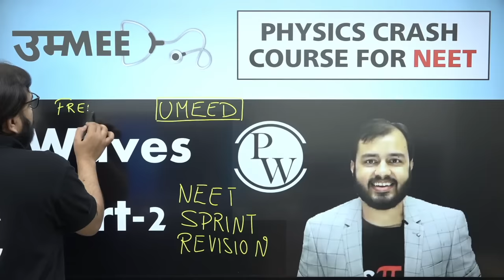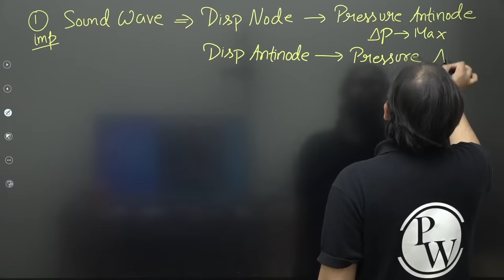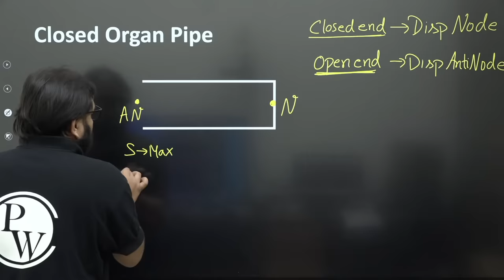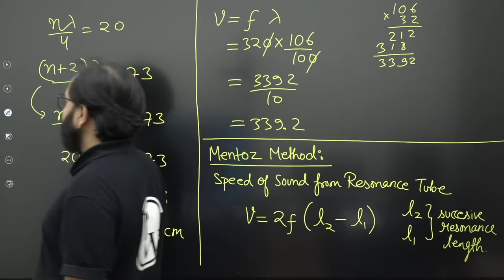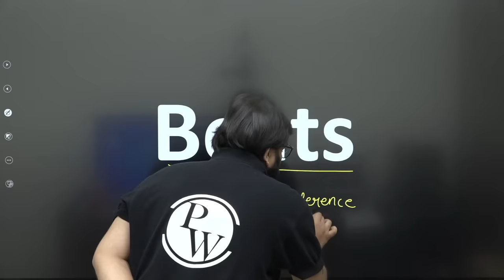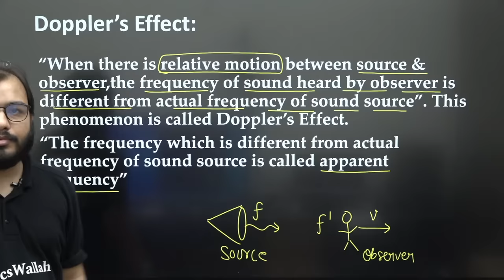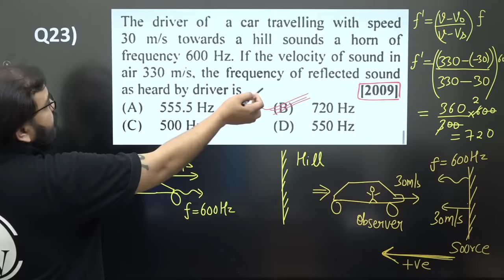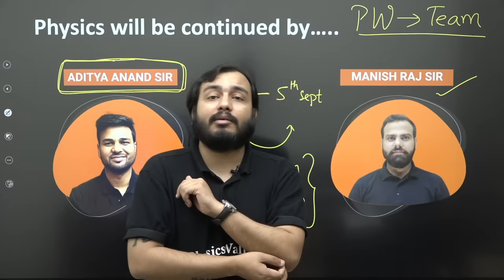SOUND WAVES IN ONE SHOT || Waves - Part 2 || All Concepts and PYQs || NEET Physics Crash Course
To boost up your NEET 2021 preparation we have started NEET SPRINT Revision Series on our Physics Wallah app.

TIMESTAMPS -

00:00 - Introduction
07:20 - Goal
07:36 - Sound wave
15:24 - Eqn. of sound wave
28:16 - Pressure wave eqn.
38:57 - Important Note
44:36 - Density wave eqn.
48:20 - Speed of sound
51:18 - Numericals
51:43 - Speed of sound in air
01:05:42 - Factor affecting speed of sound
01:12:04 - Organ Pipe
01:32:44 - Resonance in air column
02:09:58 - Break
02:22:34 - Beats
02:53:09 - Doppler Effect
03:41:05 - Rotating source/Observer
03:50:32 - Apparent Wavelength
04:04:29 - Thank You